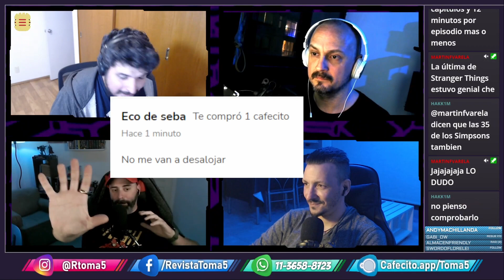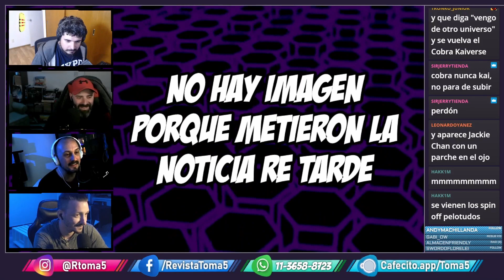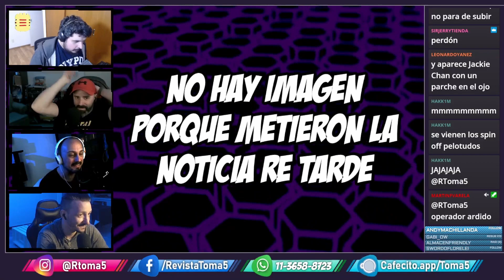Reboot live action de Gargolyes! | Series | Toma 5 News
Disney anunció un reboot live action de Gargoyles, una serie animada de culto de los 90s que gustaba mucho a audiencias adolescentes.
Además charlamos sobre la posible cancelación de Cobra Kai y la confirmación de una segunda temporada de Gen V!